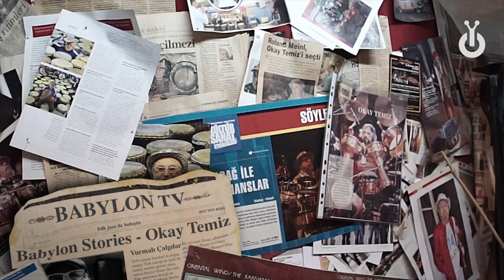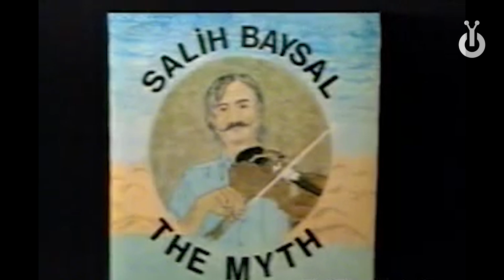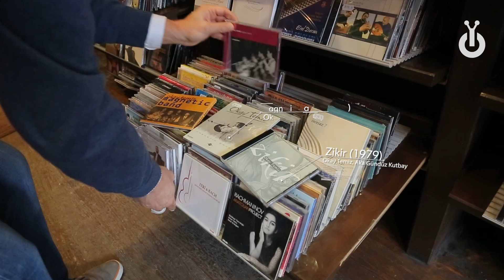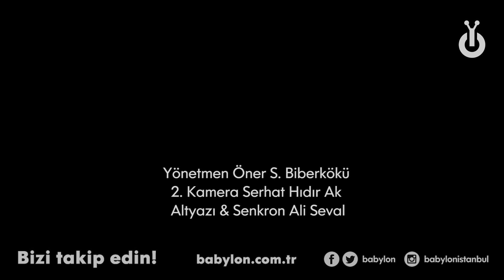Okay Temiz I Babylon Stories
Babylon Stories’in yeni bölümünde misafirimiz, özellikle makam müziğini caza uyarlama adına önemli çalışmalar yapan, perküsyonist Okay Temiz oldu. Başarısının sırrını; “Görmek, karar vermek ve farkına varmak” olarak tanımlayan Okay Temiz, kariyerinin bilinmeyenlerini Babylon TV'ye anlattı.

In this new episode, Babylon Stories welcomes the legendary percussionist Okay Temiz, a pioneer of the turkish fusion jazz scene.  Learn more about the jazz icon’s inspiring story on Babylon TV.

Yönetmen: Öner S. Biberkökü
2.Kamera: Serhat Hıdır Ak
İngilizce Altyazı Çeviri ve Senkron: Ali Seval